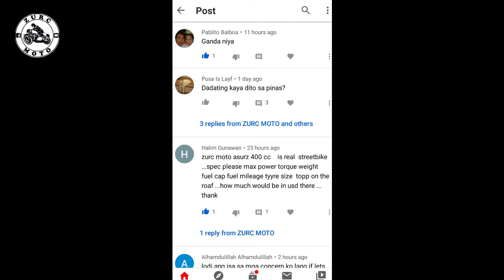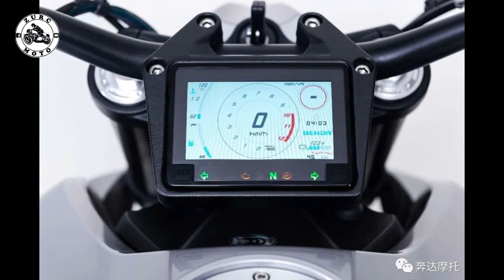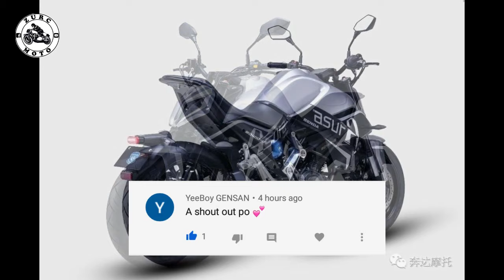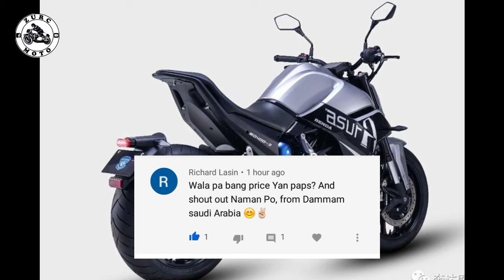Motostrada | Benda Asura 400 | Moto Preview